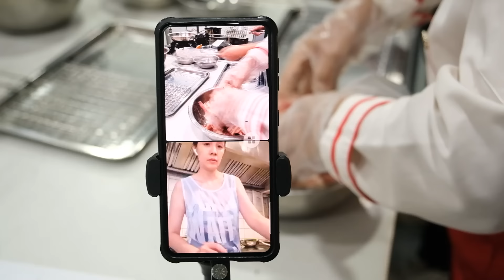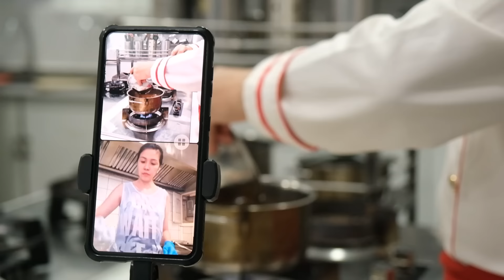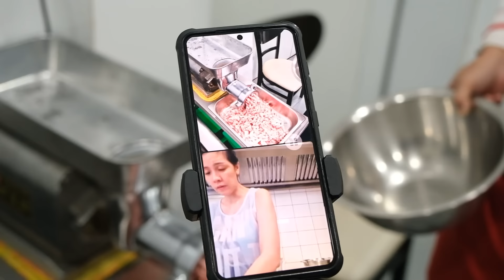Kinh doanh Bún Chả Hà Nội tại Thụy Sỹ - Thầy Y - Netspace môi trường dạy nấu ăn chuyên nghiệp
Bún chả Hà Nội- món ăn nổi tiếng của vùng đất Thủ Đô- là món ăn được ưa chuộng nhất nhì tại Hà Nội và các tỉnh miền Bắc Việt Nam và lan tỏa ra nhiều nước trên thế giới, đặc biệt là các nước Châu Âu .

Thầy Y- Một Chuyên Gia ẩm thực nổi tiếng tại Việt Nam- Thầy đã nhiều năm nghiên cứu và giảng dạy món Bún chả Hà Nội. Đã có hàng trăm Học viên đã học và kinh doanh thành công với món ăn này.

Chị Diễm đang sinh sống và kinh doanh tại Thụy Sỹ. Chị có kế hoạch kinh doanh mô hình Bún chả HÀ Nội và đã tìm đến Thầy Y để học bí quyết kinh doanh món ăn này theo Phương pháp học từ xa.

Thầy Y đã chuyển công thức cho Chị Diễm để chuẩn bị nguyên liệu thực hành. Chị học món Bún chả qua màn hình từ xa và thực hành song song theo sự hướng dẫn của Thầy Y.
Cách làm ra thịt nướng mềm, thơm ngon, không khô, hương vị đặc trưng là rất quan trọng. Từ khâu lựa chọn nguyên liệu, sơ chế, cách cắt thịt, xay thịt làm chả đến cách làm mềm thịt, định lượng gia vị, hương liệu đã được Thầy Y hướng dẫn tỉ mỉ.
Nước mắm, đồ chua ăn kèm là yếu tố quan trọng thứ 2 trong món Bún chả Hà nội. Nước mắm được pha chuẩn theo hương vị Hà Nội được giữ nóng và ăn kèm với đồ chua rất đặc trưng là bí quyết mà Thầy Y truyền dạy trong buổi học.

Cách làm đồ chua, cách cắt thái, ngâm đồ chua từ đu đủ, cà rốt để đạt được độ chua ngọt, giòn khi kết hợp trong nước chấm thịt nướng.

Cách bảo quản, sản xuất, đóng gói theo hướng công nghiệp, chế biến với số lượng lớn, bảo quản để sử dụng nhiều ngày đã được Thầy Y chia sẻ để chế biến món bún chả Hà Nội với chi phí thấp, ít nhân công.

Thầy hướng dẫn cách tổ chức bếp Trung tâm, cách nướng thịt theo phương pháp hiện đại bằng lò nướng điện để đạt được miếng thịt nướng, chả nướng vàng, thơm, mềm mại, không khô.

Cách sắp xếp Quầy bán hàng, quy trình bán hàng nhanh, sử dụng ít nhân công, cách bày trí bát bún chả Hà Nội đẹp mắt, thơm ngon là những bí quyết Thầy Y chia sẻ.

Món Bún chả Hà Nội đã được Thầy Y nâng lên 1 đẳng cấp cao về hương vị và phương pháp chế biến, tạo cơ hội kinh doanh cho Người Việt tại Việt Nam và trên khắp thế giới.

Giờ đây, Chị Diễm rất tự tin khi đã nắm bắt được những bí quyết để tạo ra món Bún chả Hà Nội thơm, ngon và đẳng cấp.

Chị đã sẵn sàng để mở quán Bún chả Hà Nội ngay tại Thụy Sỹ, giúp cho Người   Người dân Thụy Sỹ có thể thưởng thức món ăn ngon của Thủ Đô Hà Nội.

Chúng tôi chúc Chị thành công!
🌎 Tìm hiểu thêm thông tin về khóa học bí quyết nấu Bún Chả Hà Nội